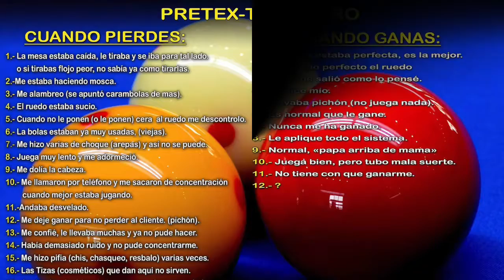Torneo Internacional Master Club Billares